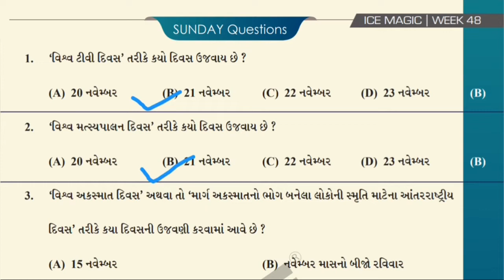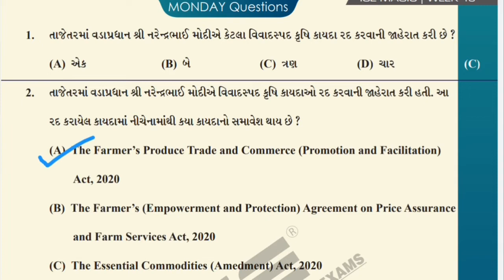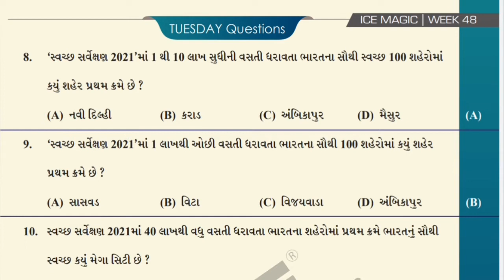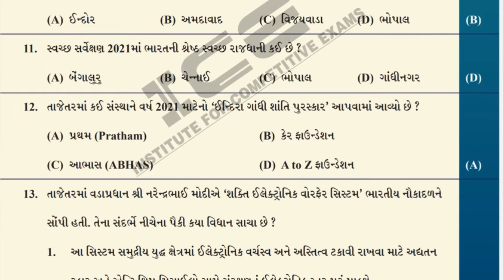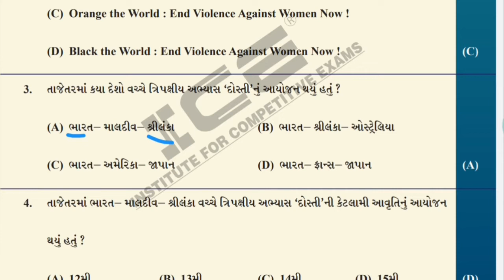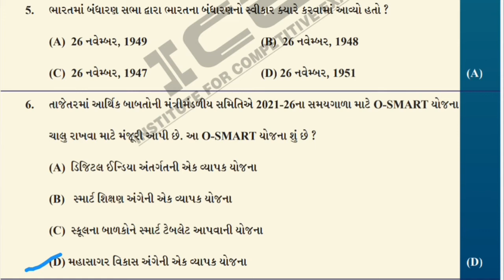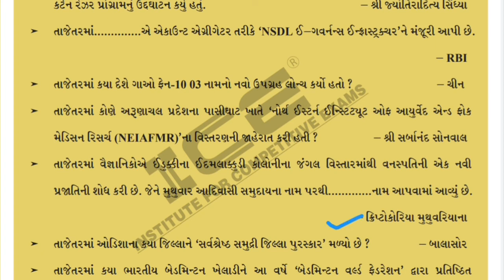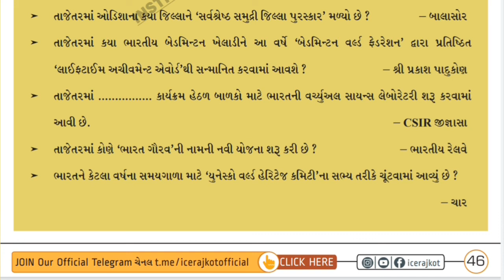ICE MAGIC -48 (21/11/2021 to 27/11/2021)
UNIVERSAL AOE
તમામ પરીક્ષાલક્ષી માહિતી , કવિઝ તથા અગત્યની Pdf માટે ચેનલમાં જરૂર જોડાવ.
આપણો સહિયારો પ્રયાસ તમને નોકરી ચોક્કસ અપાવશે.

જય હિન્દ

અજય કુકડીયા